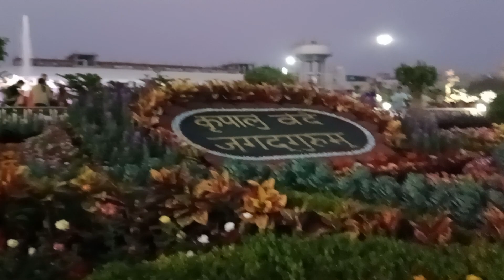new block video Prem Mandir ka Kitna achcha drishya dekhiae puri video#🙏🙏😭😭